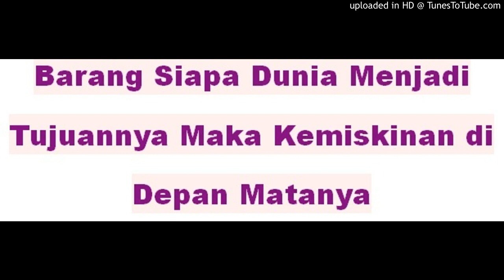Hadist Islam "Barang Siapa Dunia Menjadi Tujuannya Maka Kemiskinan di Depan Matanya "